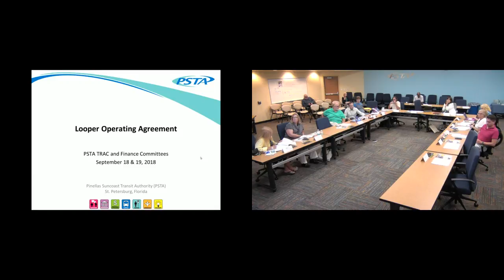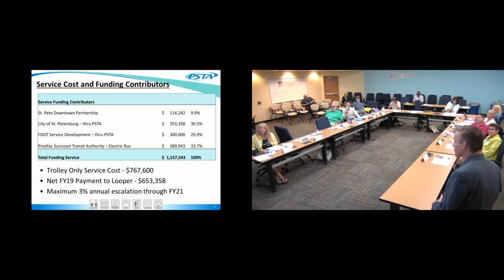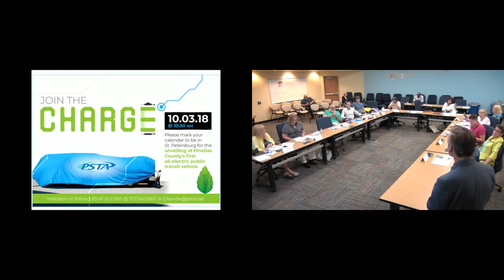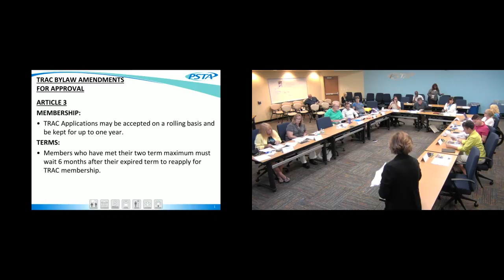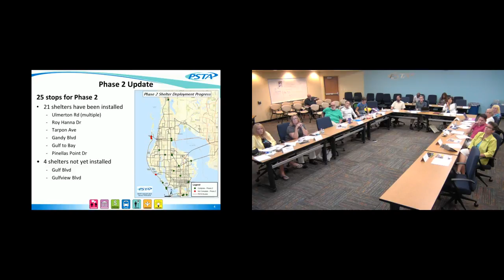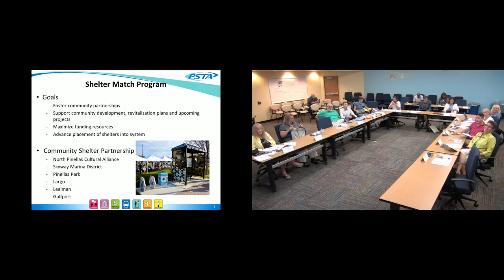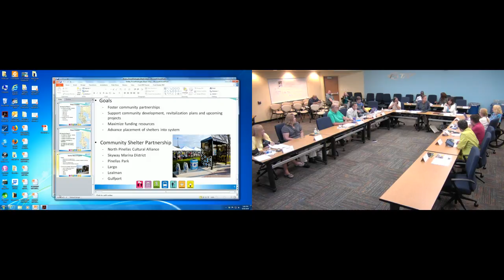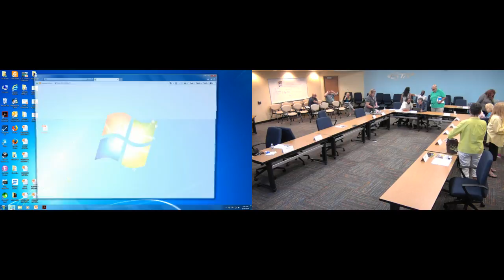TRAC Meeting 09/18/2018